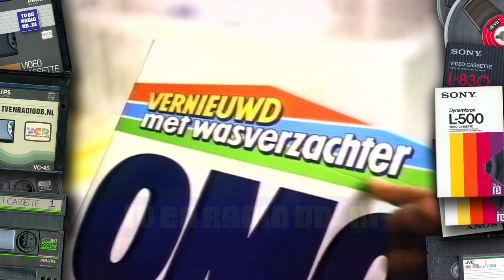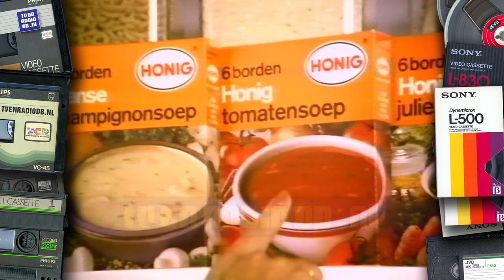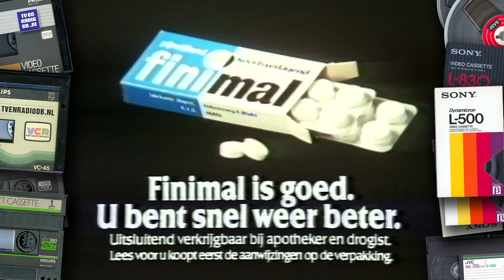TV: STER Blok (19860911, 2022, Nederland 1) | Oude Reclame | Reclames | Loeki de Leeuw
Compleet STER Reclameblok. Uitgezonden om 20:22 uur op 9 september 1986 op Nederland 1.
Met dank aan Rini voor het beschikbaar stellen van deze videoband.
Source: VHS.

Inhoud:
- Loeki de Leeuw intro (steelband)
- Omo
- Loeki de Leeuw
- Pal junior
- TDK
- Loeki de Leeuw
- Fiat Uno
- AGA
- Loeki de Leeuw
- Bros
- Postbank girobetaalkaarten
- Loeki de Leeuw
- De Korenaer
- Fisher-Price
- Loeki de Leeuw
- Honig soep (Inge Ipenburg)
- Paturain
- Loeki de Leeuw
- Finimal
- Loeki de Leeuw outro (steelband)